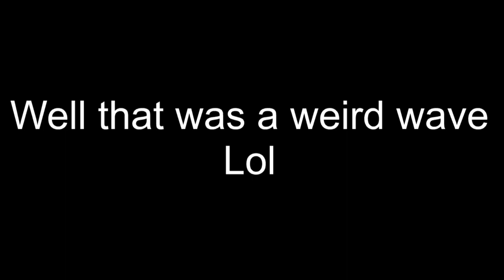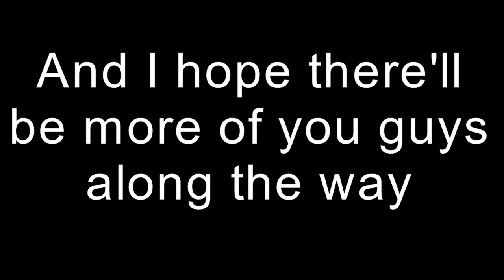Hey, everyone! Thank you for 137 Subscribers!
Hey, everyone! Thank you for 137 Subscribes!

0:00 - intro
1:14 - The secret to my little success
3:12 - Important News

I also just wanna mention that I'm a huge fan of DanTDM. And DanTDM is one of the things that inspired me to become a YouTuber. I'm also a fan of Markiplier and MrBeast. I can only dream of becoming big and successful as those amazing YouTubers.

rightboykapow